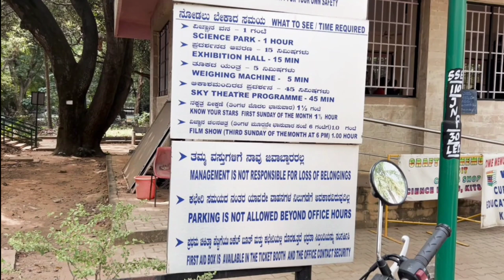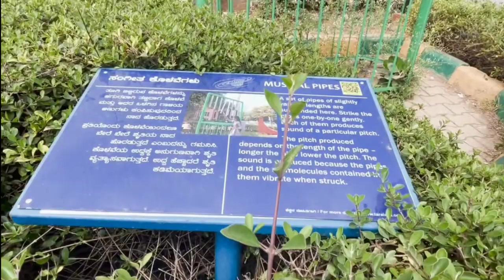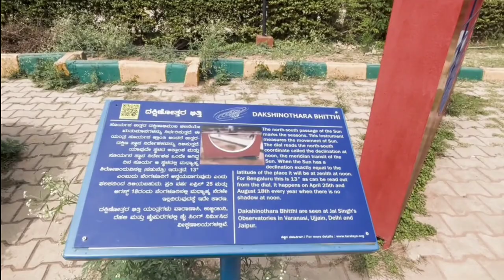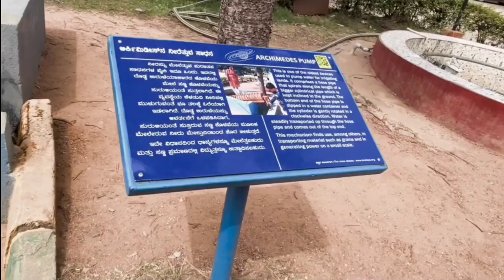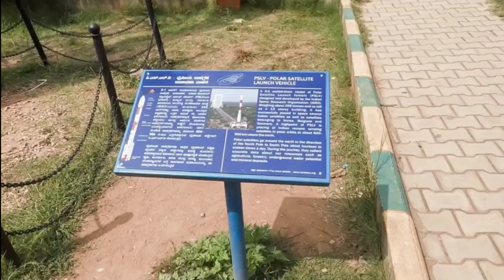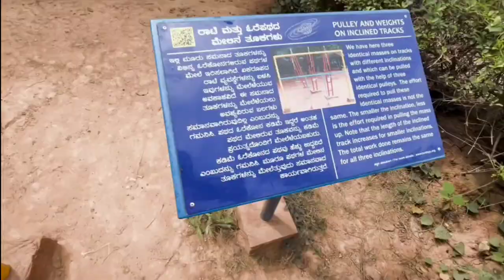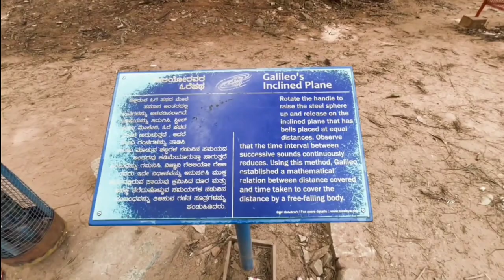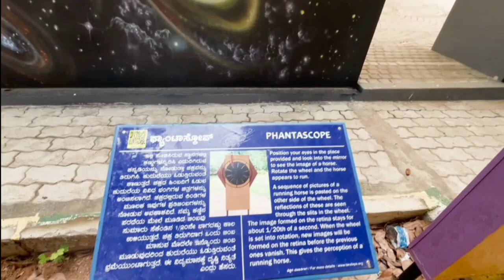Jawaharlal Nehru Planetarium Bangalore|| Science Park|| Full Tour & Information|| A place to visit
Jawaharlal Nehru Planetarium in Bangalore is a popular attraction in the city that is administered by the Bangalore Association for Science Education (BASE). The entire establishment is meant for science enthusiasts with an aim to impart knowledge of the aspects of earth and space in a fun and exciting way. From how stars form to how planets evolve, from the origin of life to human's space expeditions, from how gravity works to how eclipses happen - the planetarium explains it all. The Sky Theatre is its main attraction, but there are other exciting setups as well which is fun to experience as well as gives an overall idea about a number of scientific phenomena.

People, especially kids, from around the city visit this place as well as tourists who visit Bangalore. Mainly it facilitates the educational institutes which can bring their students here for an academic excursion with prior booking. The children get to learn things outside the classrooms and also enjoy a day out with friends. The place is a fascinating hub of knowledge but not in a textbook manner; but rather in a more intriguing and practical way which explains the concepts much better than theory.

Bangalore planetarium#science park bangalore
planetarium vlog
travelvlogger bangalore
informational place
science city
science threater
#1 day trip in bangalore
Jawaharlal Nehru Planetarium Bangalore